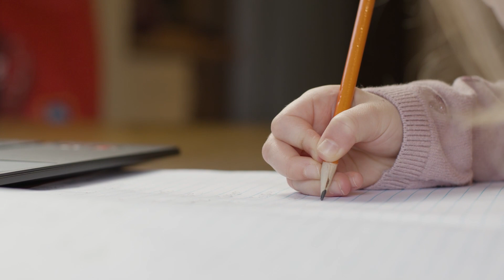UiPath Hacks for Kids Trailer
Hi guys! I'm Gabi, and I am the creator of the UiPath Hacks channel - a channel that contains tutorials and hacks for RPA developers, for real-life project challenges. But I am also a father of two, and one of the greatest real-life challenges I am preparing myself to embark, is teaching my kids about coding, and in particular about RPA development. I strongly believe that computer coding has become today like an additional foreign language - like one would learn English, or French or German - if those are not their mother tongues.

I also believe learning is done best through games, and that programming can be fun ... even for kids.

This UiPath Hacks for Kids videos series is targeting kids from 8 years upwards. I will take the learning-through-examples approach, where first a simple automation will be presented and then a few basic programming concepts will be derived from that.

I believe this series of videos would allow the kids to learn programming concepts, structure their thinking, learn about organizing and automating a process - in a very practical way ... and all of this while having fun and learning real-life skills and concepts what will help them later in their work.

I hope the UiPath Hacks for Kids videos could also become an activity parents could do with their kids together or even IT people could do with their non-computer-savvy spouses / have fun, learn coding and learn FROM and ABOUT one another.